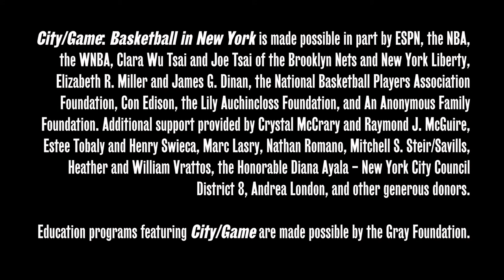Winter [Basket] Ball NBA Legend Portrait: Bernard King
On February 11, 2020, The Museum of the City of New York hosted the Winter [Basket] Ball, which highlighted the blockbuster exhibition "City/Game: Basketball in New York." At the event, the Museum was honored to present the inaugural Gotham Icon Award to KAREEM ABDUL-JABBAR and OWEN D. THOMAS. The Gotham Icon Award celebrates individuals who have paved the way for the next generation in their respective industries.

The evening was hosted by ESPN Studio Anchor Michael Eaves, and we were joined by @NBA Legends such as Bernard King, who stopped by to view the exhibition and speak with us about the different styles of basketball that developed in each borough of New York and their highly competitive nature.

The Museum of the City of New York's annual winter event is a celebration of the past year and a welcoming of the new year. This evening of dinner and dancing raises funds for the Museum's exhibitions, public programs, and education programs that serve over 50,000 students and teachers.